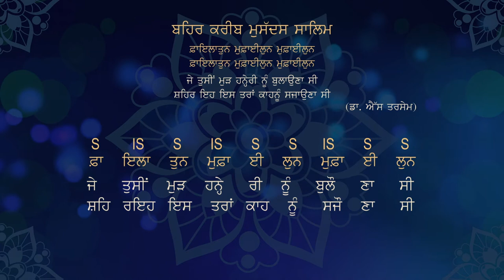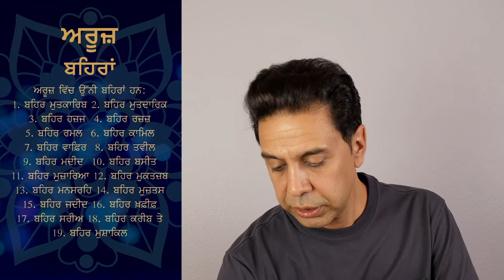Arooz - Behar Saree, Karib & Mushakil- Sangtar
ਅਰੂਜ਼ - ਬਹਿਰ ਸਰੀਅ, ਕਰੀਬ ਤੇ ਮੁਸ਼ਾਕਿਲ - ਸੰਗਤਾਰ

ਇਸ ਸੀਰੀਜ਼ ਵਿੱਚ ਅਰੂਜ਼ ਦੇ ਮੁੱਢਲੇ ਨਿਯਮਾਂ ਤੋਂ ਲੈ ਕੇ ਸਾਰੀਆਂ ਹੀ ਬਹਿਰਾਂ ਦਾ ਵਿਸਥਾਰ ਹੈ।
ਇਸ ਦੇ 13 ਹਿੱਸੇ ਹਨ। ਆਸ ਹੈ ਕਿ ਇਹ ਸੀਰੀਜ਼ ਕਵੀਆਂ ਤੇ ਗੀਤਕਾਰਾਂ ਲਈ ਲਾਹੇਵੰਦ ਸਿੱਧ ਹੋਵੇਗੀ।  ਦੇਖਣ, ਸ਼ੇਅਰ ਤੇ ਲਾਈਕ ਕਰਨ ਲਈ ਧੰਨਵਾਦ।

This series explores Arooz, a prosody school mostly used for ghazals. Everything from the basics to all Behars (19) is discussed.

ਇਸ ਸੀਰੀਜ਼ ਵਿੱਚ ਇਹ ਵਿਸ਼ੇ ਵਿਚਾਰੇ ਹਨ:
ਮੁਤਹੱਰਕ ਤੇ ਸਾਕਿਨ ਕੀ ਹਨ ਤੇ ਇਨ੍ਹਾਂ ਨੂੰ ਕਿਵੇਂ ਪਹਿਚਾਣਿਆਂ ਜਾਵੇ?
ਮੁਤਹੱਰਕ ਤੇ ਸਾਕਿਨ ਦੇ ਕੀ ਨਿਯਮ ਹਨ?
ਸਬੱਬ ਤੇ ਵਤਦ ਕੀ ਹਨ?
ਸਬੱਬ ਖ਼ਫ਼ੀਫ਼, ਸਬੱਬ ਸਕੀਲ, ਵਤਦ ਮਜਮੂਅ ਤੇ ਵਤਦ ਮਫ਼ਰੂਕ ਕੀ ਹਨ?
ਰੁਕਨ (ਅਰਕਾਨ) ਜਾਂ ਅਫ਼ਾਇਲ (ਗਣ) ਕੀ ਹਨ?
ਅੱਠ ਮੂਲ ਰੁਕਨਾਂ (ਫ਼ਊਲੁਨ, ਫ਼ਾਇਲੁਨ, ਮੁਫ਼ਾਈਲੁਨ, ਮੁਸਤਫ਼ਇਲੁਨ, ਫ਼ਾਇਲਾਤੁਨ, ਮੁਤੁਫ਼ਾਇਲੁਨ, ਮੁਫ਼ਾਇਲੁਤੁਨ, ਮਫ਼ਊਲਾਤੁ) ਦੀ ਬਣਤਰ ਕੀ ਹੈ?
ਅਰੂਜ਼ ਦੀਆਂ ਉੱਨੀ (19) ਮੂਲ ਬਹਿਰਾਂ ਹਨ:
1. ਬਹਿਰ ਮੁਤਕਾਰਿਬ 2. ਬਹਿਰ ਮੁਤਦਾਰਿਕ 3. ਬਹਿਰ ਹਜ਼ਜ 4. ਬਹਿਰ ਰਜ਼ਜ਼
5. ਬਹਿਰ ਰਮਲ  6. ਬਹਿਰ ਕਾਮਿਲ 7. ਬਹਿਰ ਵਾਫ਼ਿਰ, 8. ਬਹਿਰ ਤਵੀਲ
9. ਬਹਿਰ ਮਦੀਦ 10. ਬਹਿਰ ਬਸੀਤ 11. ਬਹਿਰ ਮੁਜ਼ਾਰਿਆ 12. ਬਹਿਰ ਮੁਕਤਜ਼ਬ
13. ਬਹਿਰ ਮੁਨਸਰਹਿ 14. ਬਹਿਰ ਮੁਜੱਤਸ 15.  ਬਹਿਰ ਜਦੀਦ 16. ਬਹਿਰ ਖ਼ਫ਼ੀਫ਼
17. ਬਹਿਰ ਸਰੀਅ 18. ਬਹਿਰ ਕਰੀਬ 19. ਬਹਿਰ ਮੁਸ਼ਾਕਿਲ
ਉਪਰੋਕਤ ਬਹਿਰਾਂ ਦੀ ਬਣਤਰ ਕੀ ਹੈ?
ਮੁਸੱਮਨ ਤੇ ਮੁਸੱਦਸ ਲੰਬਾਈਆਂ ਕੀ ਹਨ?
ਸਾਲਿਮ ਤੇ ਜ਼ਿਹਾਫ਼ੀ ਬਹਿਰਾਂ ਕੀ ਹਨ?
ਜ਼ਿਹਾਫ਼ਾਂ ਕੀ ਹਨ ਤੇ ਕਿਸੇ ਵੀ ਬਹਿਰ ਵਿੱਚ ਜ਼ਿਹਾਫ਼ਾਂ ਕਿੰਜ ਲਗਦੀਆਂ ਹਨ?
ਹਰ ਇੱਕ ਬਹਿਰ ਦੀ ਬਣਤਰ ਉਦਾਹਰਣਾਂ ਸਹਿਤ ਦਿੱਤੀ ਗਈ ਹੈ।
ਇਸ ਸੀਰੀਜ਼ ਨੂੰ ਅਰੂਜ਼ ਦੀ ਜਾਣ-ਪਹਿਚਾਣ ਹੀ ਸਮਝਿਆ ਜਾਣਾ ਚਾਹੀਦਾ ਹੈ।
ਹੁਸ਼ਿਆਰ ਦਰਸ਼ਕਾਂ ਦੇ ਮਨ ਵਿੱਚ ਹਜ਼ਾਰਾਂ ਹੋਰ ਪ੍ਰਸ਼ਨ ਪੈਦਾ ਹੋਣਗੇ। ਉਹ ਪ੍ਰਸ਼ਨ ਕੌਮੈਂਟ ਕਰ ਕੇ ਪੁੱਛ ਸਕਦੇ ਹੋ।
ਉਸਤਾਦ ਦਰਸ਼ਕਾਂ ਨੂੰ ਵੀ ਬੇਨਤੀ ਹੈ ਕਿ ਜੇ ਉਹ ਕਿਸੇ ਕੌਮੈਂਟ ਦਾ ਉੱਤਰ ਦੇ ਸਕਣ ਤਾਂ ਜ਼ਰੂਰ ਦੇਣ ਤਾਂ ਕਿ ਇਲਮ ਦਾ ਪ੍ਰਸਾਰ ਵਧੇ।